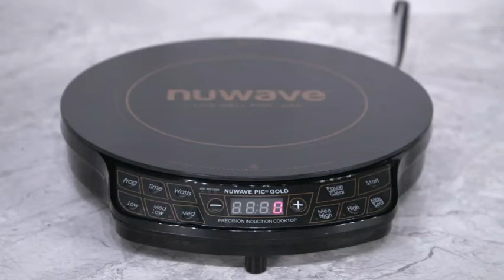Woks & Stir-Fry Pans by NuWave › Home & Kitchen ›Kitchen & Dining › Cookware Pots & Pans nuwave oven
NuWave PIC Gold Portable, Energy Efficient Induction Cooktop with 8” Heating Coil, Ceramic Glass Top, 52 Temperature Settings Between 100°F and 575°F, Advanced Stage Cooking Functions & Auto Shutoff .multi-functional induction cooktop ,
(amazon link)

PRECISE TEMPERATURE CONTROL – Sear a steak at 575°F, keep sauces warm at 100°F, or select from 52 precise temperature settings with the simple press of a button.
ENERGY EFFICIENT – By generating heat directly in the cookware itself, the PIC Gold can cook safer, faster and more efficiently than traditional stovetops and with a hotter surface temperature than other induction cooktops, all without overheating thanks to the 7-blade cooling fan.
PORTABLE COOKING CAPABILITIES – With a lightweight, compact design and adjustable wattage control, the PIC Gold lets you cook virtually anywhere without sacrificing any of its precise temperature control.
ADVANCED INDUCTION TECHNOLOGY – The 8-inch induction heating coil generates heat directly in your cookware quickly and evenly, ensuring no hot or cold spots for a better cooking experience.
SAFE COOKING FEATURES – By cooking with no open flames or hot coils, the PIC Gold greatly reduces the risk of accidental burns. The patented thermal fuses ensure the PIC Gold never exceeds the maximum temperature. And with an automatic shutoff, the cooktop will turn itself off once you remove your cookware, or the built-in timer runs out.